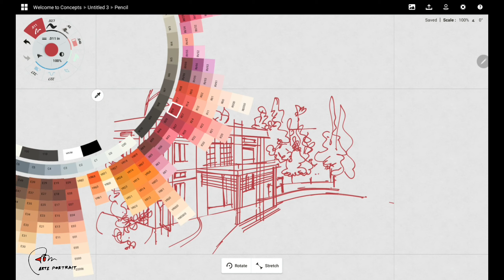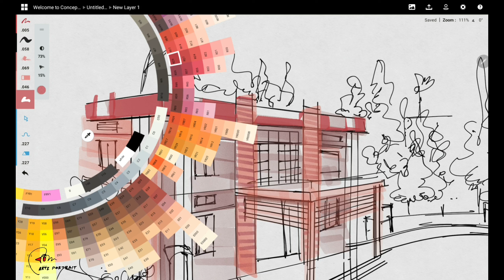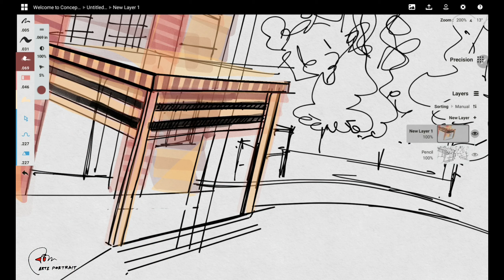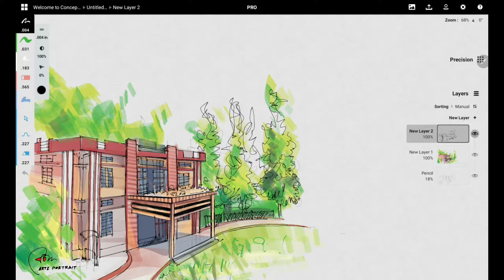Architectural Sketch/ Illustration || Concepts App || North Lakhimpur College ( Autonomous)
North Lakhimpur College (Autonomous)!  is it just a educational institute! it's emotion of every students and teachers.  This is where I'm able to get self-confidence.
A digital Architectural illustration/ sketch of my beloved one.